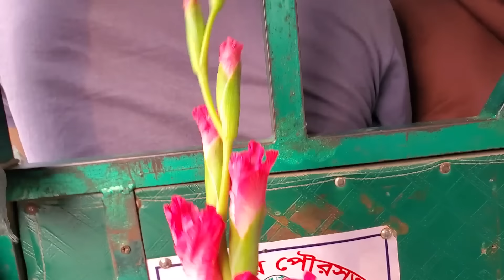আজ বিশ্ব ভালবাসা দিবস উপলক্ষে লিখনের মাকে ১০ বছর পর এক তুরা ফুল দিলাম \ Our village life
This channel video  is made  around in my village area. I will try to my best in   our village life video. Please Stay with us.